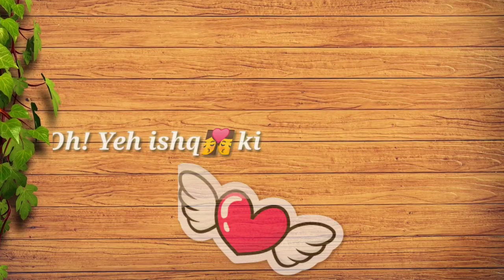Dil mein ho tum love status / Armaan malik/emrana hashmi / love status